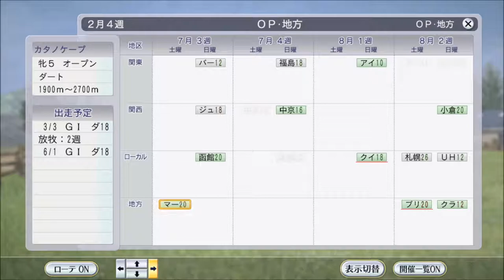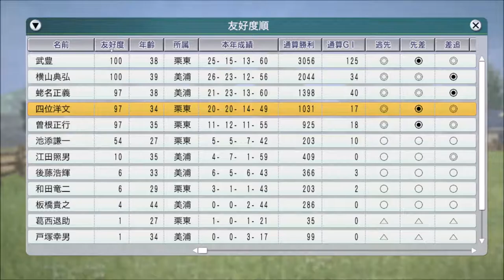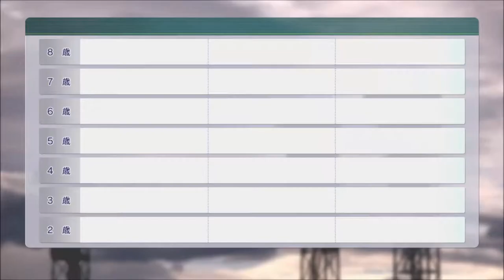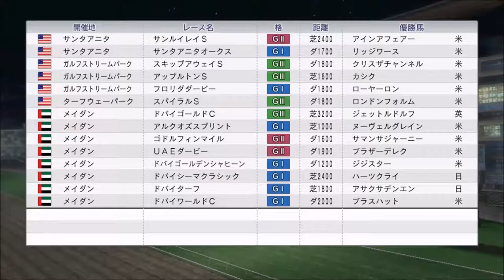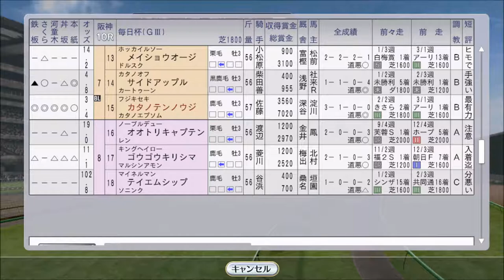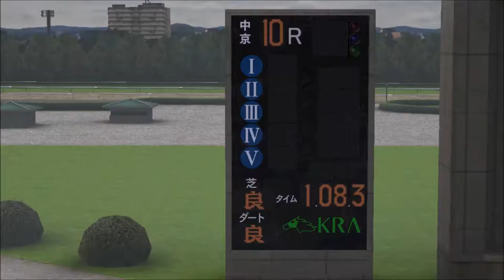【ウイニングポスト8 2016】2006年1月～3月【自家生産馬編 #27：競馬ゲーム】